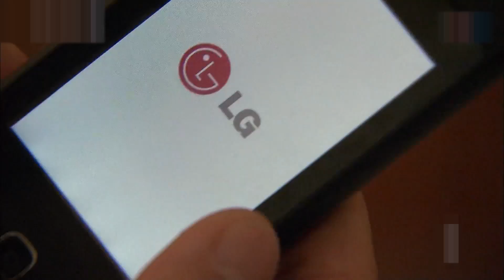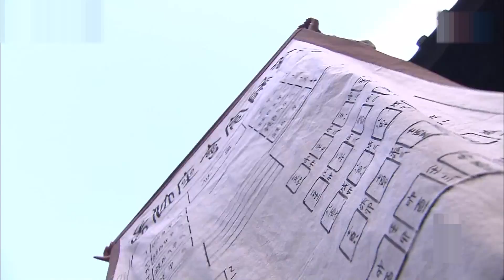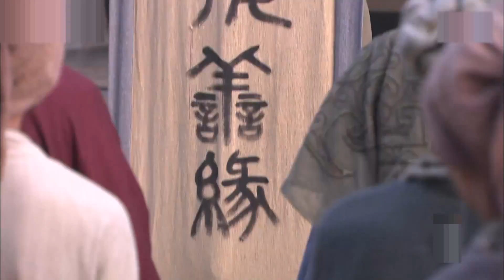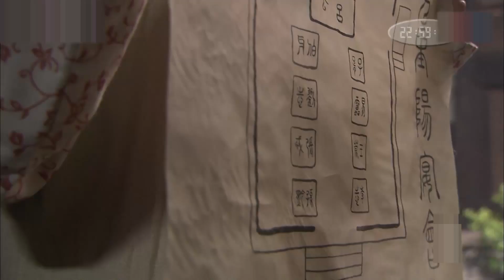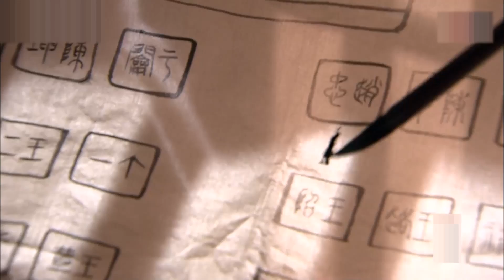穿越古装历史剧 | 新寻秦记 第05集 | 青年胡歌穿越回秦成为一代名将（胡歌,白冰,张世,张萌,陈紫函）-好看电视剧 |《县委大院》胡歌出演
穿越古装史剧《新寻秦记》（胡歌,白冰,张世,张萌,陈紫函） 本频道所有内容均已获得合法授权,存在疑问敬请联系我们,感谢支持！